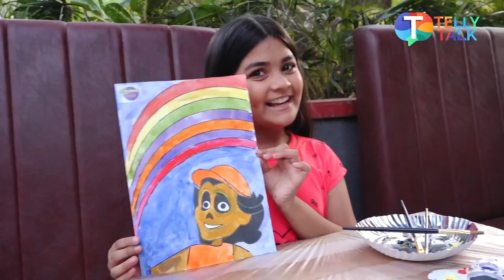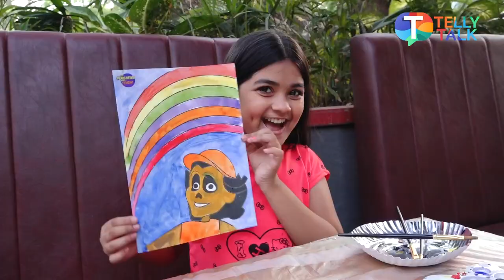Shreya Patel shows her CREATIVE side on world creativity and innovation week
Balika Vadhu 2 fame Shreya Patel joins a workshop and shows her creative side on World creativity and innovation week. Watch the video to know more!